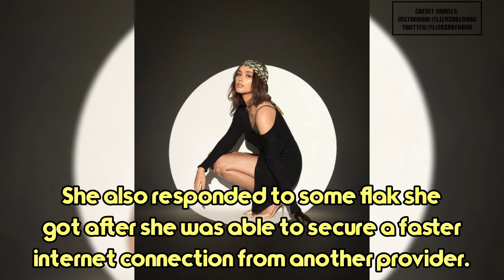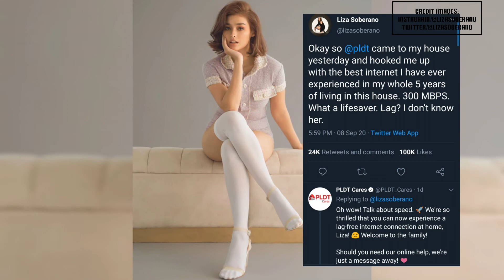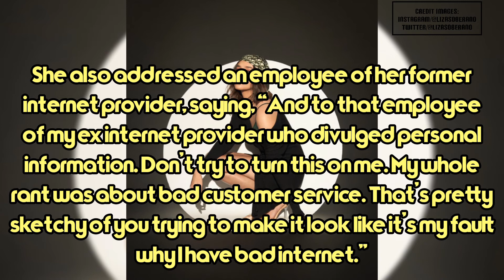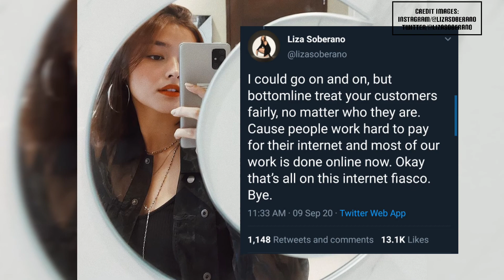LIZA SOBERANO Galit Na Galit Sa Isang Company | Buong Kwento